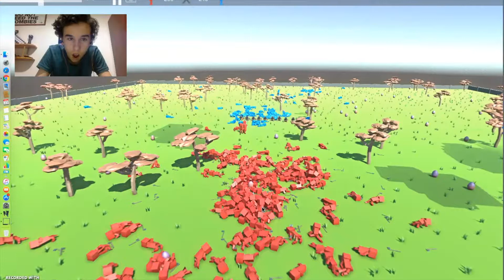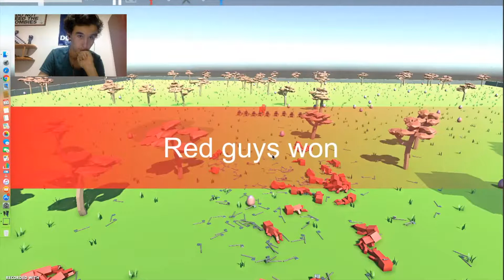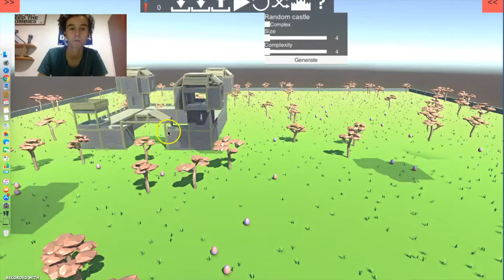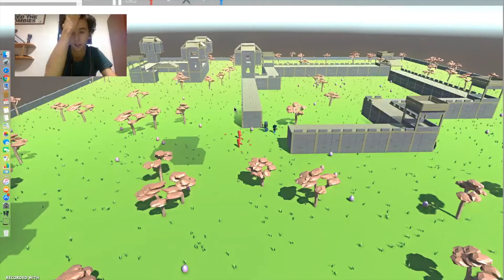Ancient Warfare 2 Part 2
Rise of the Mortars